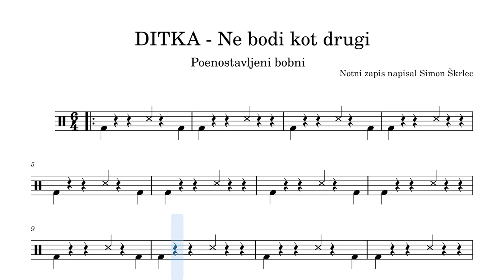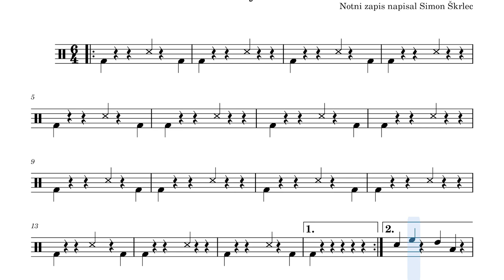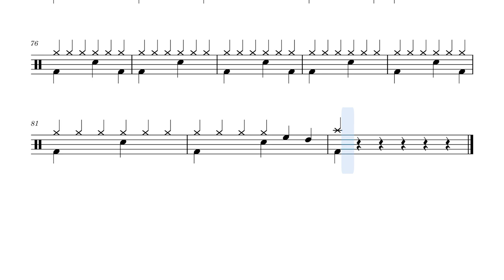DITKA - NE BODI KOT DRUGI (DRUMLESS BOBNI NOTE)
Kako na lažji način zaigrati na bobne pesem Ne bodi kot drugi od Ditke. Poenostavljeno bobnanje pesmi Ne bodi kot drugi, @DitkaOfficial. Poglej še ostale verzije te pesmi:
- Samo bobni:
Za več informacij mi piši na mail ali facebook :)

Poezija Feri Lainšček
Glasba in aranžma: Gorazd Čepin
Snemano v studiu: Gogo Music, 2012
Mix: Studio Puzzle, Mežica
Album: Ne bodi kot drugi, 2013

Besedilo:

Prinesi mi rože, ki divje cvetijo
Odpelji me v goro, kjer škrati živijo
Pokaži mi zvezdo z mojim imenom
Zloži mi pesem z bizarnim refrenom
Povabi me včasih v kraje neznane
Mi zjutraj pod okno pripelji cigane
Povej mi o sanjah četudi so grešne
Zaupaj mi želje četudi so smešne
Napravi to zmeraj, ne bodi kot drugi
Ljubezen ni reka, ki teče po strugi
Napravi to zopet, ne hodi po poti
Saj sreča ni nekaj, kar pride naproti
Poljubi me nežno, ko drugi hitijo
Povabi me v mesto, ko drugi že spijo
Usoda je živa in mrtvi junaki
Naj še hrepenijo postaje in vlaki

- @axispdc: longboard A with microtuning

I'm Bobnar Simon Skrlec, the crazy drummer from Slovenia. Mostly I make Death metal and Black metal drum covers & funny interpretations on drums.

ditka,ne bodi kot drugi,ditka ne bodi kot drugi,ditka bobni,ne bodi kot drugi ditka,ne bodi kot drugi bobni,bobni,simon skrlec,bobnar,kako zaigrati,kako zaigrati na bobne,glasbena šola,poučevanje bobnov,inštrukcije bobnov,dober dan življenje,ditka - dober dan življenje,note